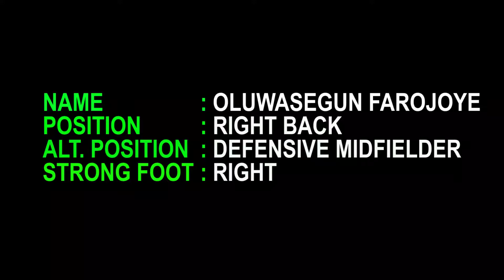Oluwasegun Farojoye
Best of Oluwasegun Farojoye a super soccer player!!!